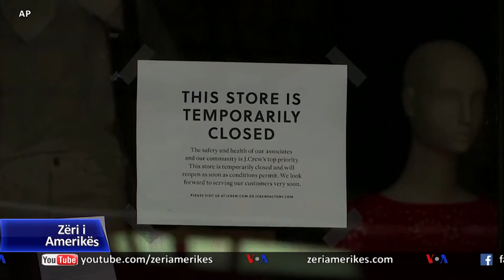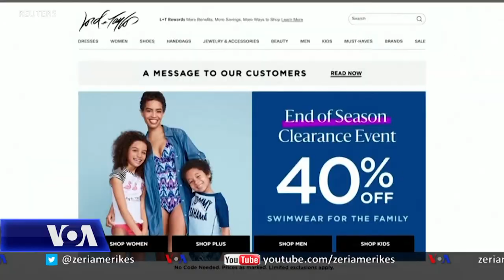Pandemia dërrmon sektorin e shitjeve me pakicë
Lista e kompanive të shitjes me pakicë që kanë deklaruar falimentimin këtë vit po rritet. Në të ka kompani të vogla me mallra modeste, deri te kompani disa-vjeçare të cilat shisnin mallra luksi. Ekspertët thonë se ky sektor është goditur rëndë nga ndryshimet teknologjike dhe pandemia u ka dhënë goditjen e fundit.